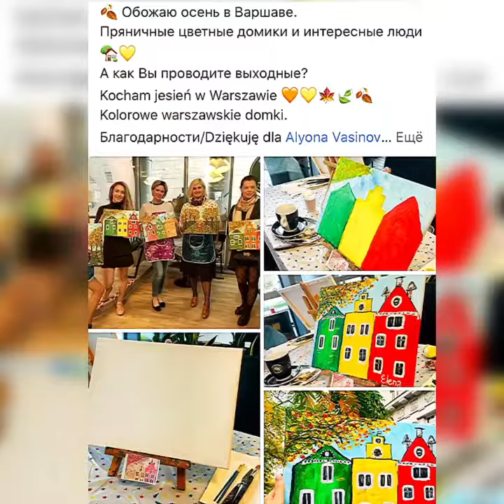Intuitive painting workshop by Miss da Vinci in Warsaw - autumn vibes 🍁 Music🎵 “Golden” Jeff Kaale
Intuitive art workshop by MISS SA VINCI n Warsaw 😊
DISCOVER AN ARTIST INSIDE YOU 💛

Check this autumn vibes 🍁👨🏻‍🎨🎨